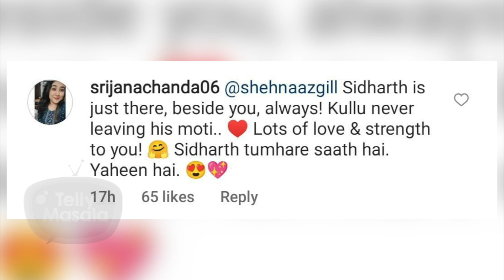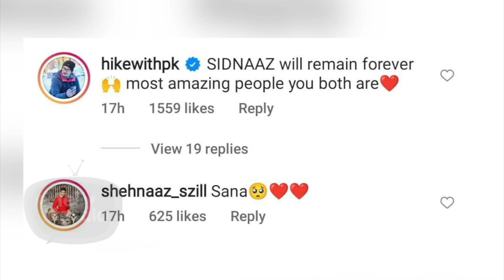Shehnaaz Gill's SPECIAL Post For Sidharth Shukla On His Birth Anniversary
On the 41st birth anniversary of Sidharth Shukla, his rumoured girlfriend Shehnaaz Gill Kaur shared a special post for the most important person of her life. Watch this video to know more.